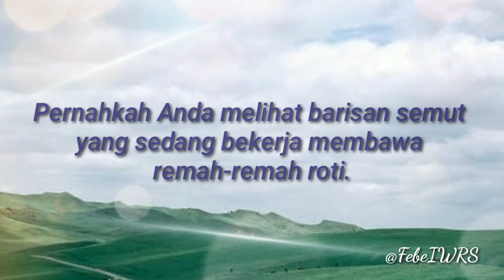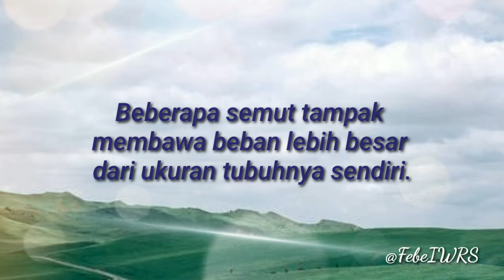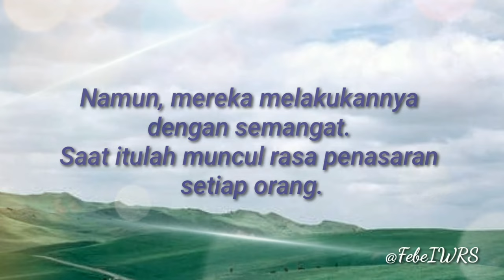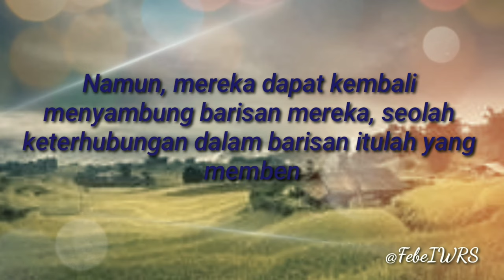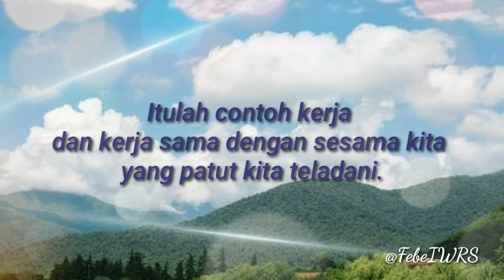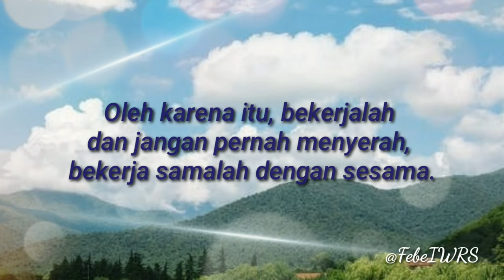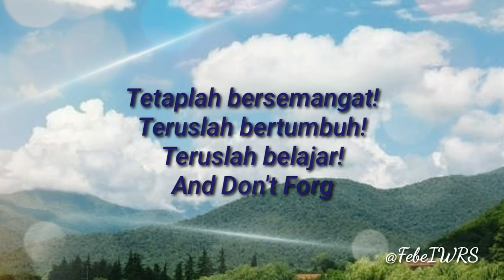Belajar Dari Kehidupan Semut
Hai teman temanku... Salam kenal yaa bagi yang baru mampir, dan terima kasih bagi yang selalu setia nonton video2 saya.
Di video kali ini, saya akan membagikan motivasi diri dengan judul Motivasi Diri Dari Semut. Semut mempunyai komunitas yang besar dan kuat. Dari kehidupan semut, kita bisa belajar kekompakan, kerjasama, kerja keras dan pantang menyerah.
Simak sampai selesai yaa, dan jangan lupa support channel saya dengan klik Like, Subsribe dan tanda loncengnya...
Supaya saya lebih semangat lagi upload video motivasi yang terbaru.
See U To The Next Video..
Don't Forget to be Happy..